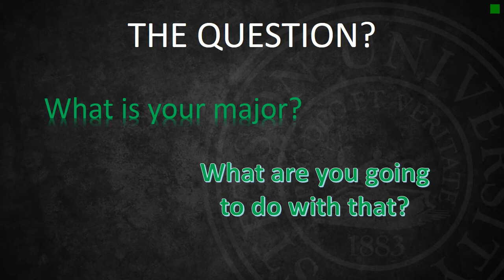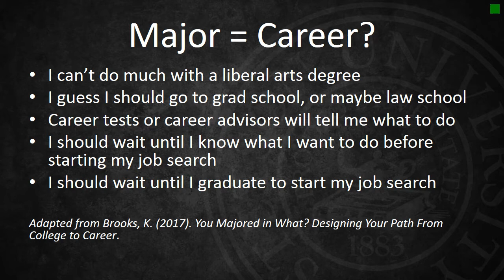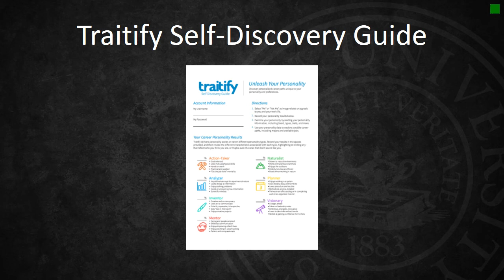2017 Advising 101 Lab: Majors and Career